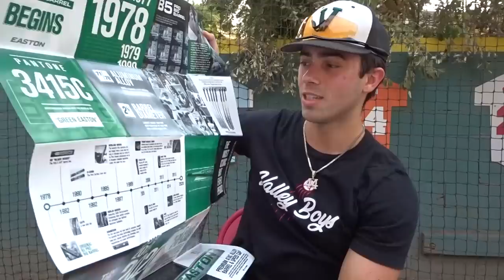WHAT'S IN MY BASEBALL BAG 2020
Jackson Lapiner: @jacksonlapiner

Dorian Asher: @dorianasher

Vlogging Set-Up:
Vlogging Camera: Sony HX80
Editing Software: Adobe Premiere Pro CC
Laptop: MacBook Air

In this video, I show everyone what’s in my updated baseball bag. Including the new Easton B5 Big Barrell Heritage Bat.

knez knezevich baseball vlog game day college baseball la valley college day in the life of a college baseball player